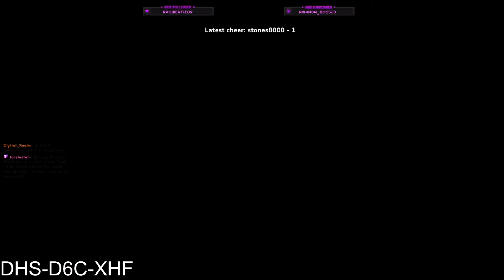Someone made me a level!!!!-Triiskade 4-2 Pigs in the mud.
Thank you so much to Triiskade for making this amazing level. this will be in his super world! please do go play it and give him your support, music levels are really hard to make and i really appreciate him making me this level. love you lots Trisk!!

DHS-D6C-XHF